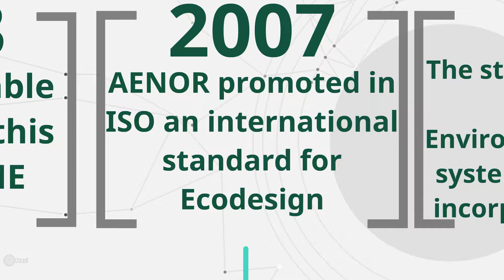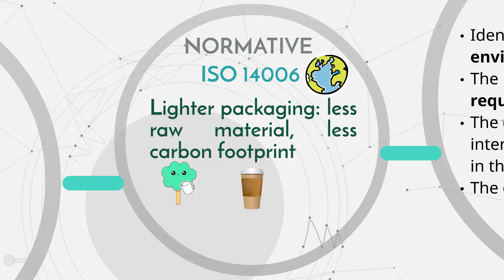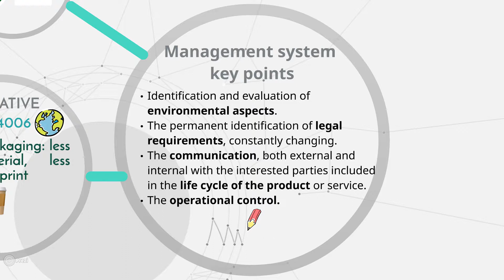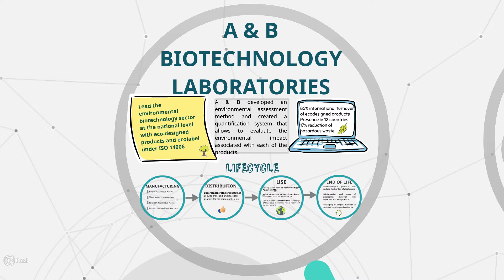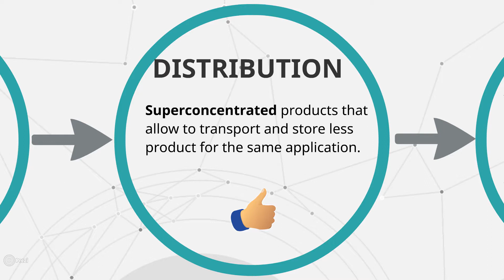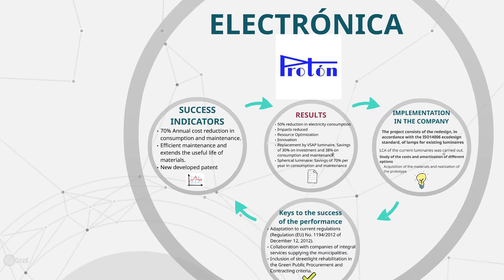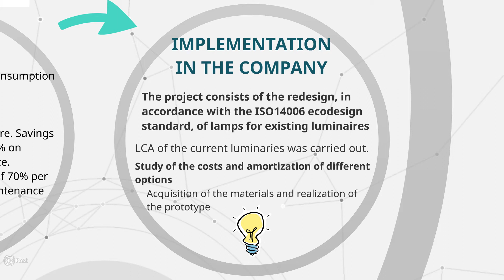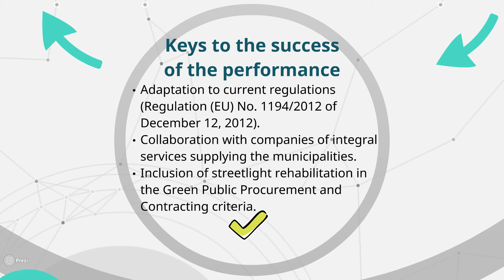Basics Concepts on EcoDesign - Unit 9: Implementing Standard ISO 14006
Video of the unit 9 "Ecodesign in the Environmental Management" of the Basics Concepts on Ecodesign Module.

The present video has been produced under the frame of the ECOSIGN project "Ecoinnovation Skill for European Designers".